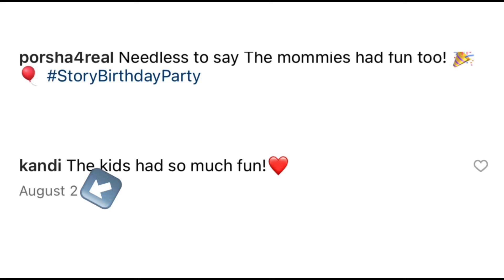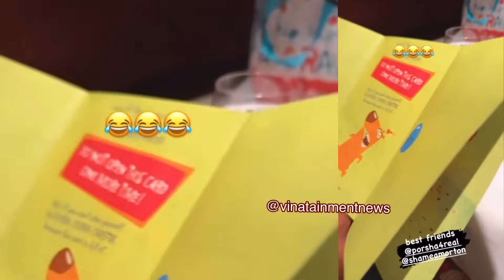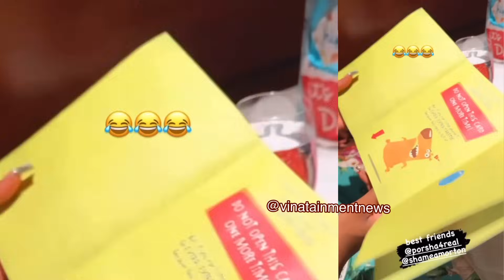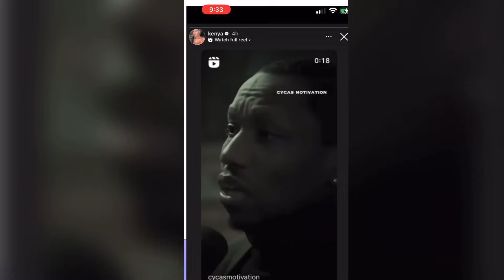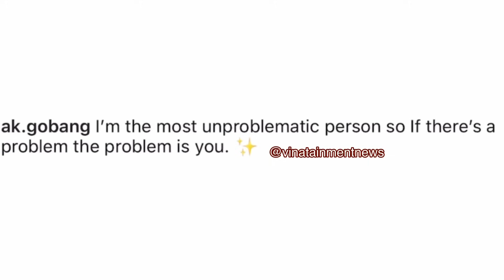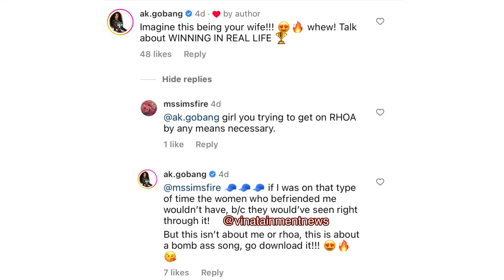Team Twirl “Stay Away From Her” 😂🤣 Porsha Williams Shamea…Have A Girls Day With Kenya Friend “AK”